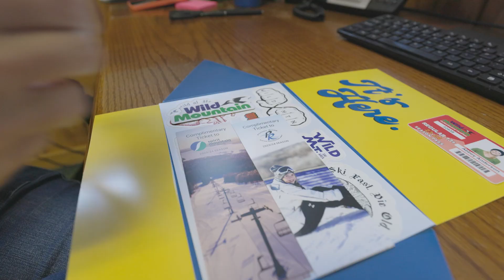Winter Stoke Is In The Mail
Winter Stoke Is Coming To Your Mailbox 📬 Season Pass and X3 Card purchasers will begin getting their winter care packages in the coming weeks 📨 Not only will you be receiving your pass or card, but you’ll be getting a one-of-a-kind sticker pack, a magnet and car freshener 🔥 Don’t have your winter pass yet? No problem – purchase yours by October 9 and save.

Complimentary tickets to Spirit Mountain and Powder Ridge are also included for the season passes that include this benefit.